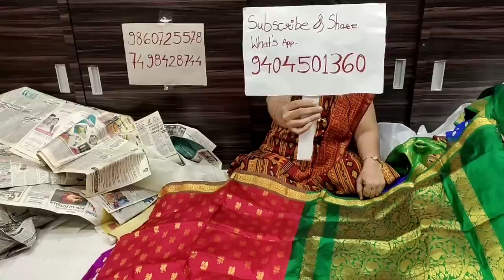supermansoonsalestartsnowonsaikrupapaithani|bestsoftsilksaree|wholsalerate|bookon7498428744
Saikrupa Paithani And Silk Sarees
291/92 Hudco Colony
Near Datta Mandir
Yeola - 423401